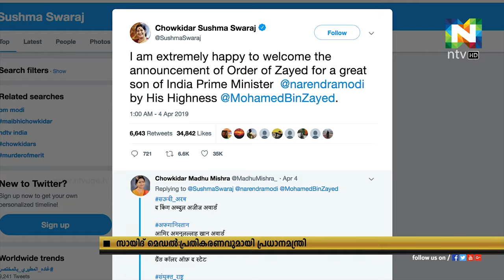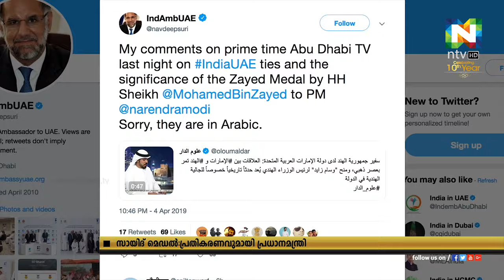മോദിക്ക് ലഭിച്ച ബഹുമതി രാജ്യത്തിന് ലഭിച്ച അംഗീകാരമാണെ് വിദേശകാര്യമന്ത്രി സുഷമാ സ്വരാജ്ജ്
യുഎഇയും ഇന്ത്യയും തമ്മിലുള്ള ബന്ധം കൂടുതല്‍ ഉയരങ്ങളിലെത്തിക്കാന്‍ സാധിച്ചെന്ന് പ്രധാനമന്ത്രി നരേന്ദ്രമോദി.
ഈ സൗഹൃദം ജനങ്ങളുടെ സമൃദ്ധിയിലേക്ക് വളർന്നു കഴിഞ്ഞതായും മോദി പറഞ്ഞു.
മോദിക്ക് ലഭിച്ച ബഹുമതി രാജ്യത്തിന് ലഭിച്ച അംഗീകാരമാണെ് വിദേശകാര്യമന്ത്രി സുഷമാ സ്വരാജും പറഞ്ഞു.